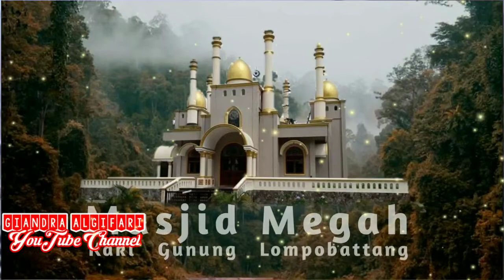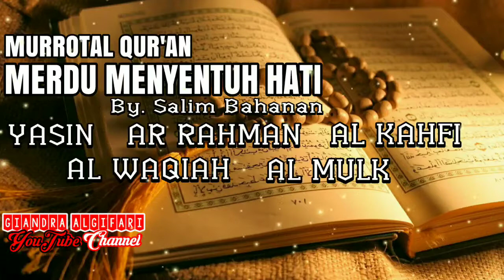MUROTTAL QUR'AN MERDU MENYENTUH HATI || Yasin, Arrahman, Alkahfi, Alwaqiah, Almulk (Salim Bahanan)